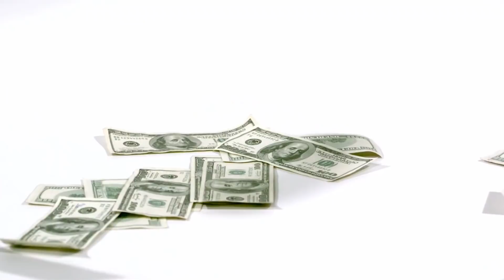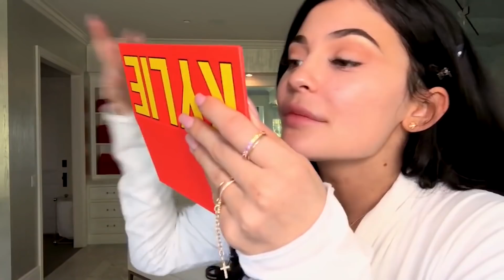Следующие БИЗНЕС-ИДЕИ Кайли Дженнер на МИЛЛИАРД ДОЛЛАРОВ!